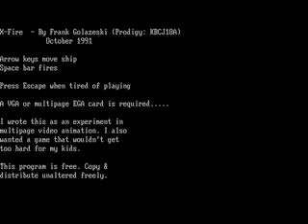X Fire 1991 mp4 HYPERSPIN DOS MICROSOFT EXODOS NOT MINE VIDEOS